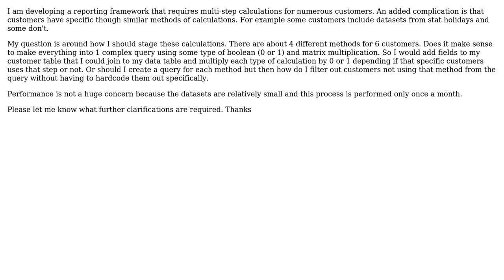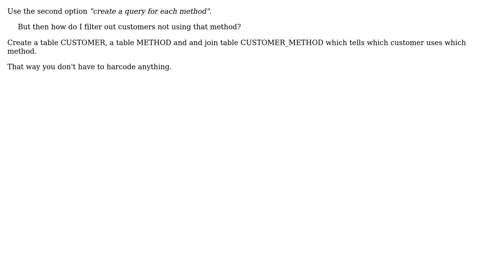Software Engineering: How to stage multiple queries?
With thanks & praise to God, and with thanks to the many people who have made this project possible! | Content (except music & images) licensed under CC BY-SA | Music | Images & others | With thanks to user Tulains Cordova user nbayly and the Stack Exchange Network Trademarks are property of their respective owners. You are responsible for your own actions.